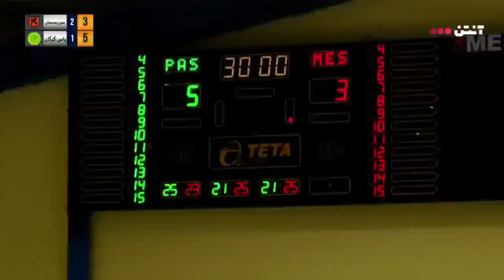IRAN MEN'S VOLLEYBALL PREMIER LEAGUE 2023 | 12th week | Mes Vs Pas full match